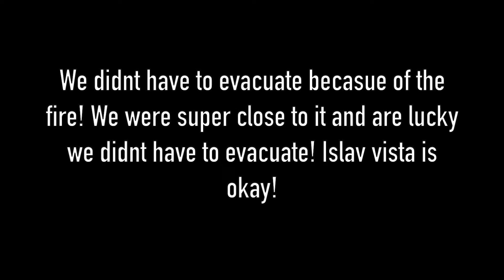SUNDAY FUNDAY @ UCSB AND FIRE EVACUATION!!!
Sunday funday is when all the frats have parties and the sororities go! There are always blow up bouncy houses and water slides! It was such a fun time! The next day there was an evacuation warning because there was a fire less than 20 miles from Isla Vista. We are all okay but others were no so lucky.